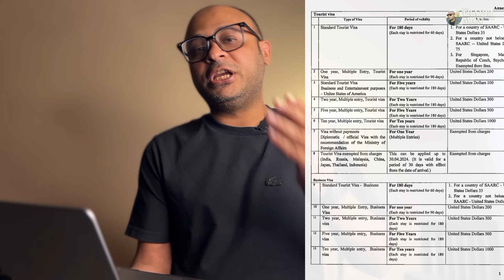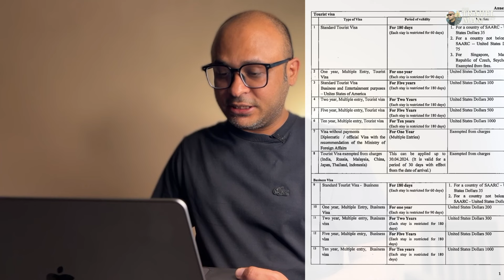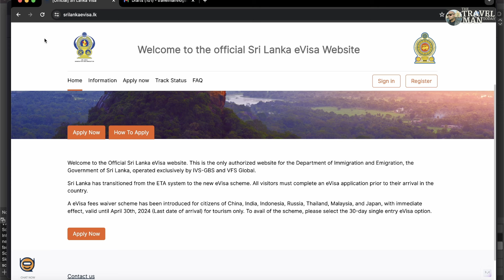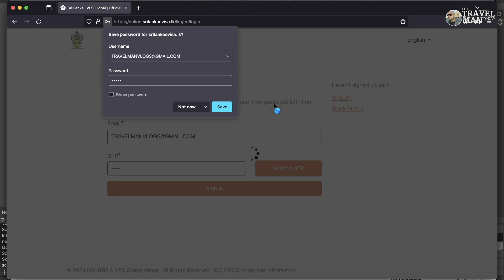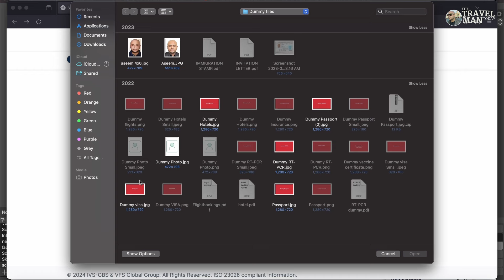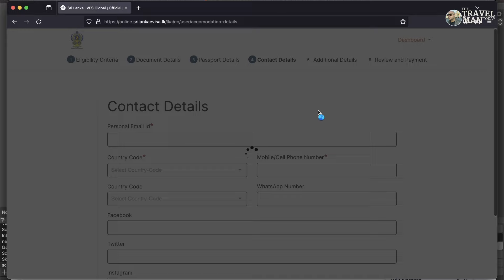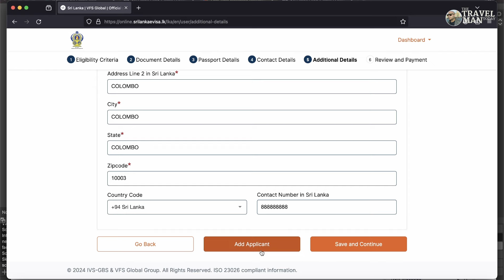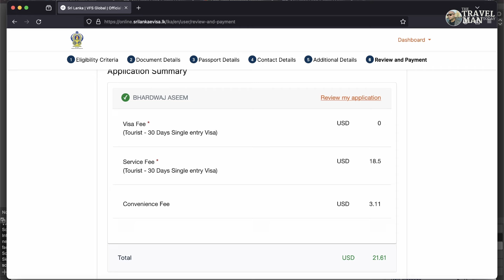Kya Sri Lanka Visa-free hai भारतीयों के लिए | Sri Lanka New E-visa system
In this video, we are going to discuss the new e-visa system implemented b the Govt of Sri Lanka with effect from today April 17, 2024. The old ETA system has been replaced by the new E-visa system which has been integrated with third-party visa service company VFS. Watch the video to know more...

ON-TIME VISA GUARANTEED!! Apply your visa here to 150+ countries
1. Follow my new Youtube shorts channel for 60-second travel updates
2. MY WEBSITE For Applying Visa & Required Documents

INFORMATION PLAYLISTS (Popular)

Welcome to Travel Man Today, your go-to destination for captivating international travel content!

Get ready for thrilling travel updates, the latest news, comprehensive visa information, up-to-date travel restrictions, and immersive travel vlogs that document my adventures abroad.

Stay informed and prepared with my in-depth travel updates, ensuring you're up to speed on the ever-evolving travel landscape. Whether it's a change in visa requirements or the latest travel restrictions, I've got you covered with accurate and timely information on South-East Asia and other countries.

Immerse yourself in my captivating travel vlogs, where I invite you to experience the sights, sounds, and cultures of the world through my lens.

Join our vibrant community of fellow travel enthusiasts, where you can connect with like-minded individuals, share your own travel stories, and exchange invaluable tips and recommendations.